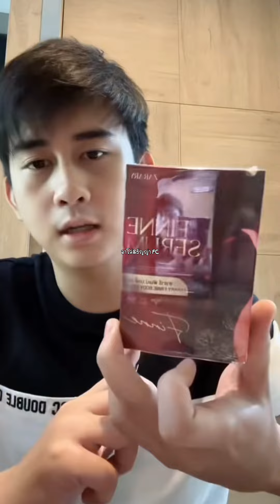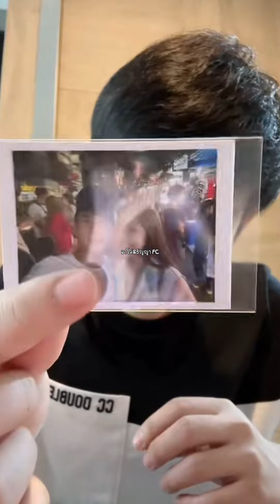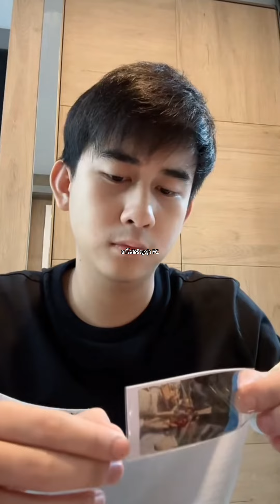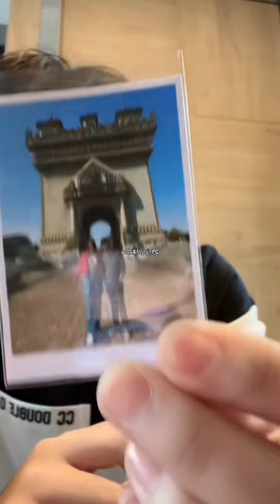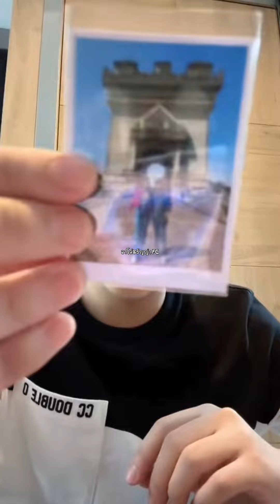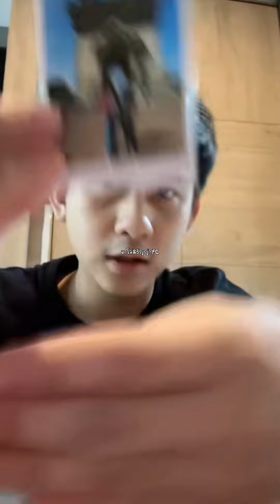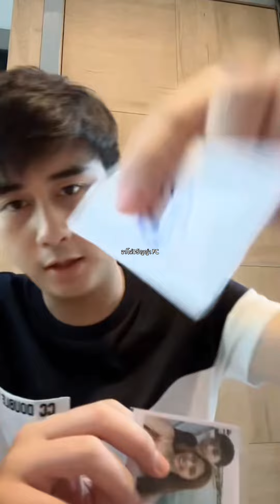3 พฤษภาคม ค.ศ. 2023